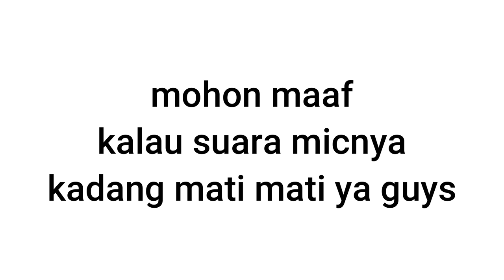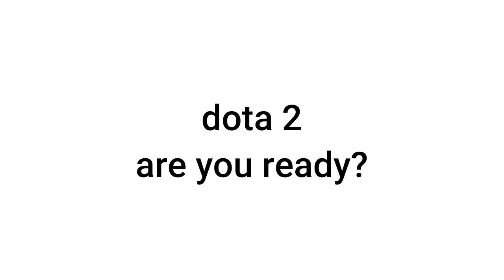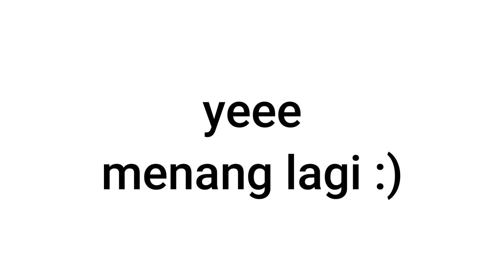hero dota 2 ini pilih 1 dapat 2, carry musuh abandoned [casual gameplay]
Timestamp =
0:00 dimulai
0:40 pilih hero
2:30 laning awal
3:50 ganking pertama
4:10 ganking atas
5:34 digank windrunner
6:50 war antar kampung
9:21 gank luna lanjut war
10:25 dikeroyok 1 kampung
10:54 antimage abandoned...
12:05 war tengah tembus tower dalam
14:00 war atas tembus tower sampai dalam
16:20 gagal ganking
17:11 last war